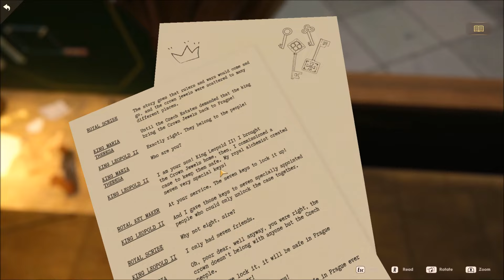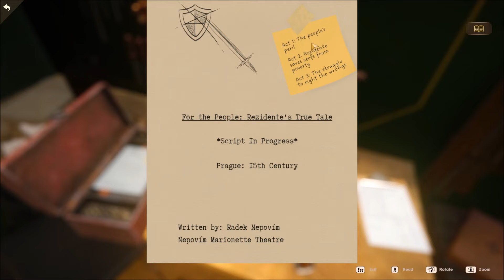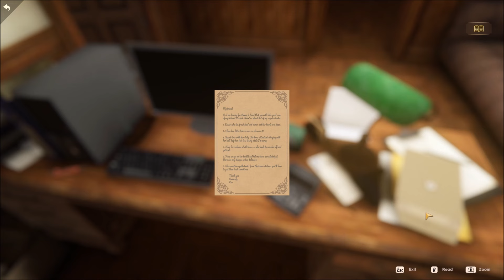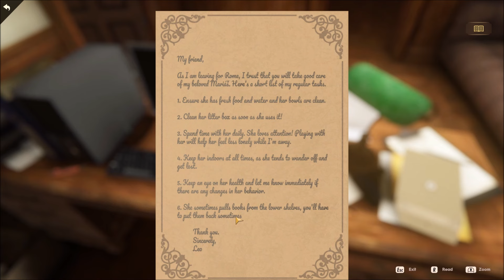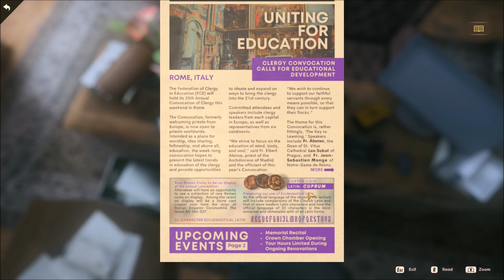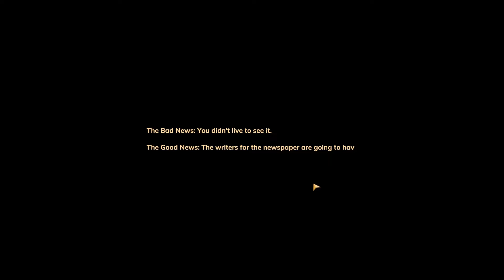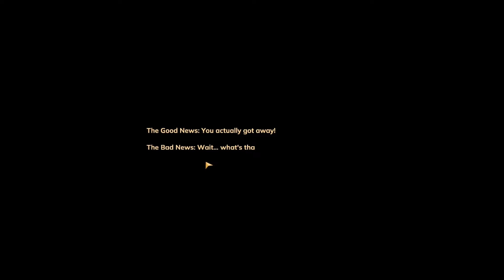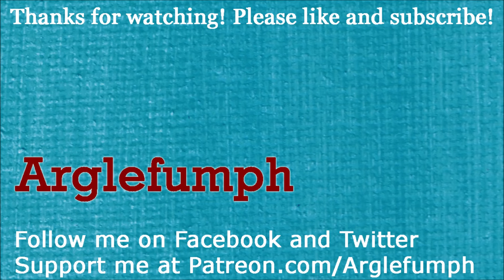Nancy Drew: Mystery of the Seven Keys (Part 8): Leo's Office and Underground Tunnels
Part 8 of 14, of a video walkthrough for "Nancy Drew: Mystery of the Seven Keys". Nancy explores the marionette theater, where she learns about the group called Rezidente. She calls Agent Zane Garrett, and she realizes the culprits could be targeting Father Leo.

Nancy goes to Leo's office, which has a puzzle hiding a secret passageway. The passageway leads to some tunnels, where a shadowy knight lurks. Nancy has to find the exit to the maze, before the knight catches her!

Once she's out of the tunnels, Nancy calls the police and tells them of her suspicions that Leo has been kidnapped.